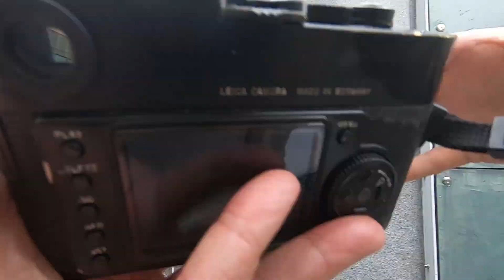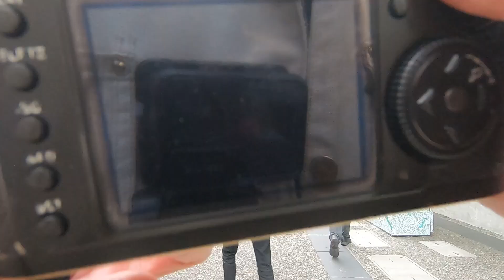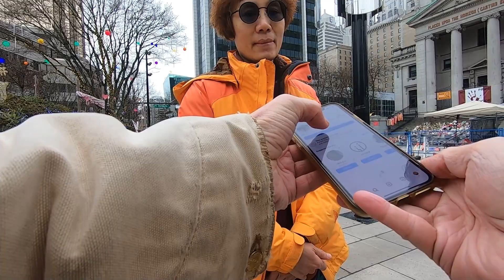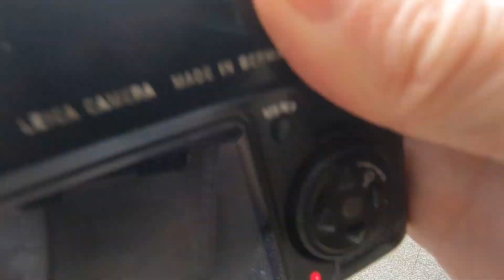Photographing Strangers on the Street (POV)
I stop and photograph people on the street whom I find interesting. POV
Cameras
Leica M9, Leica M6 (Street Portraits) Lens: Voigtlander 35mm f1.7 lens and 50mm f1.5
Mamiya 645 (Fashion and Portrait shoots)
Pentax 67 (Portrait projects)
Point n Shoot - Contax T2 (Street), Yashica T4 my favourite but I dropped it:(
Canon 5D MIV for work
Fuji XT4 for motion work.
Recorded with GoPro.